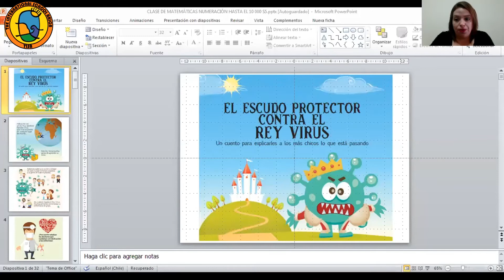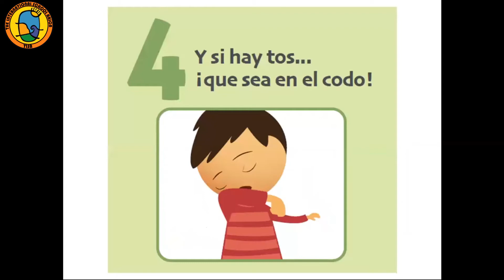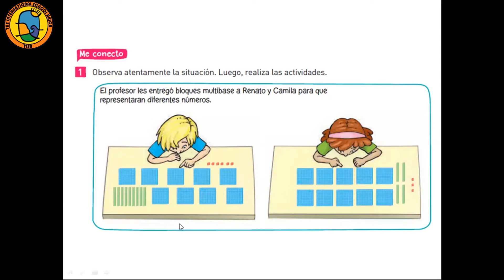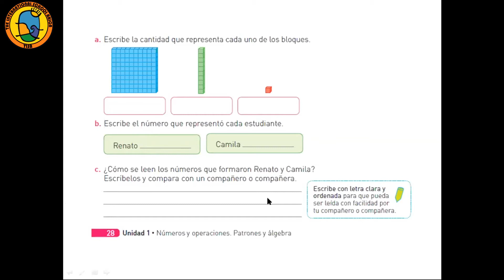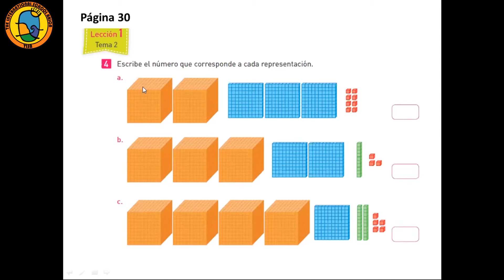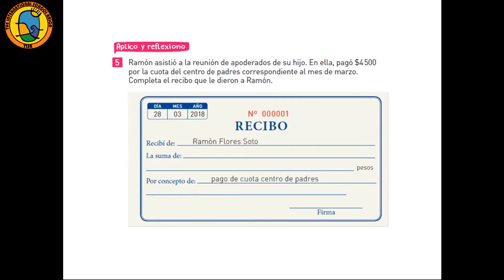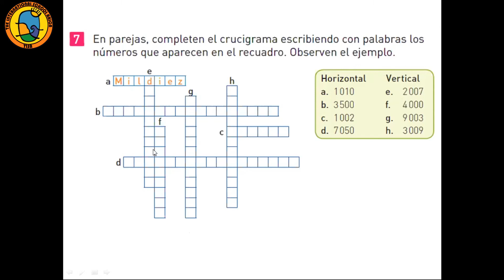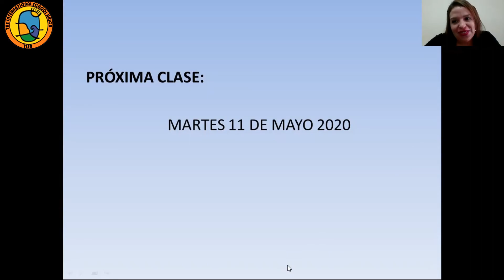4° básico. Miss Karen - clase matemáticas. Semana del 27 de Abril